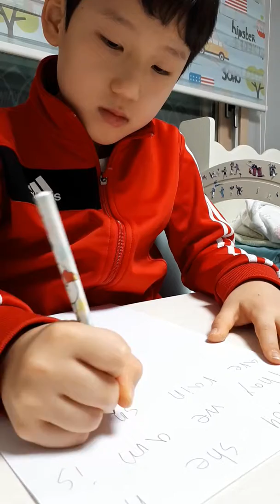서준호 20180111 182115